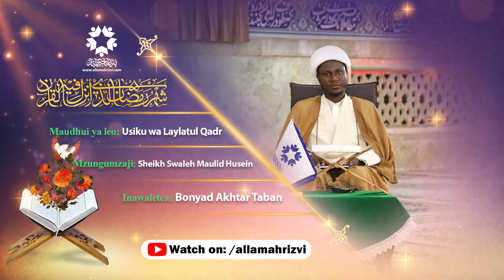Usiku wa Laylatul Qadr 04 | Sheikh Swaleh Maulid Husein | Bonyad Akhtar Taban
Usiku wa Laylatul Qadr 04 |

Sheikh Swaleh Maulid Husein |

Bonyad Akhtar Taban |